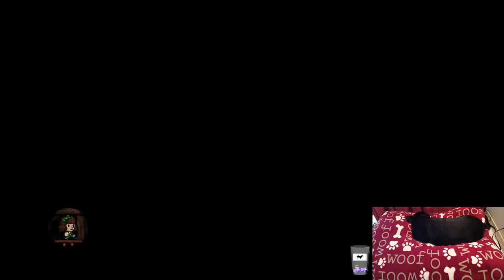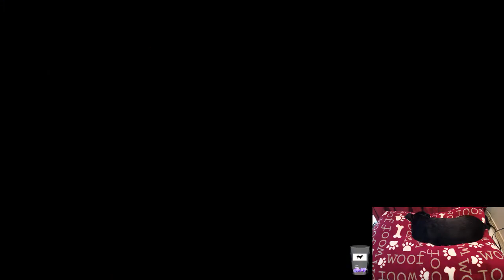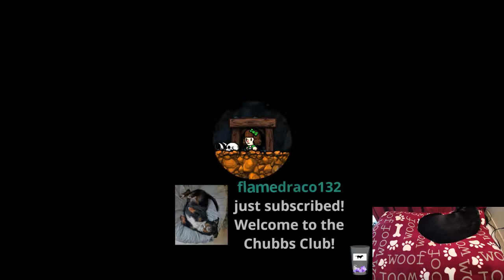Alyse plays Spelunky #2 Co-op with BaerTaffy!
Alyse plays Spelunky #2 Co-op with BaerTaffy! VOD from 7/11/2017. Watch live at Twitch.tv/AlyseChantel